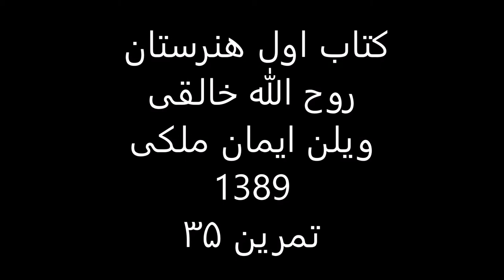کتاب1هنرستان روح الله خالقی ویلن ایمان ملکی تمرین 35